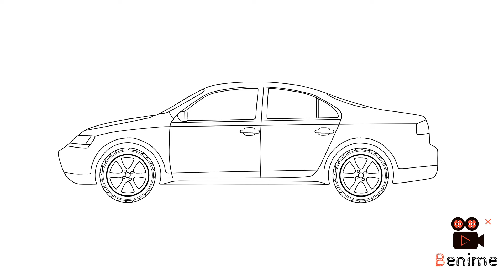drawing a car/drawing for kids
This video is posted with the aim of improving the skills of children